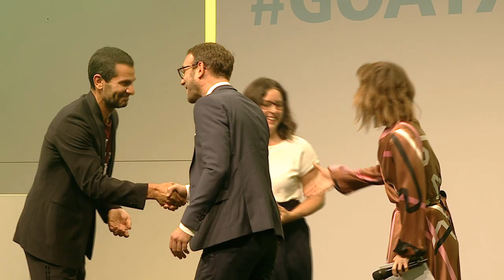Preisvergabe an "Was heißt schon arm?" – Wissen und Bildung 2017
Moderator Mitri Sirin hält die Laudatio für "Was heißt schon arm?" und übergibt den Grimme Online Award in der Kategorie Wissen und Bildung an Britta Kollenbroich und Florian Diekmann.

Der Mitschnitt der Preisverleihung sowie der Livestream wurden von Quadia Online Video produziert.